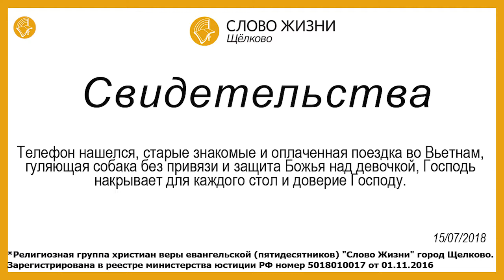15.07.2018, Свидетельства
*Религиозная группа христиан веры евангельской (пятидесятников) "Слово Жизни" город Щелково. В реестре министерства юстиции РФ номер 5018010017 от 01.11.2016